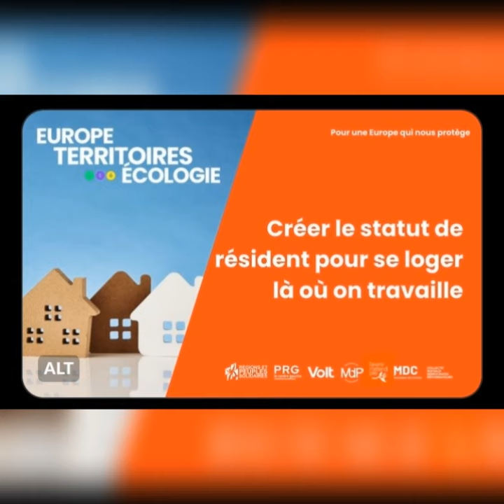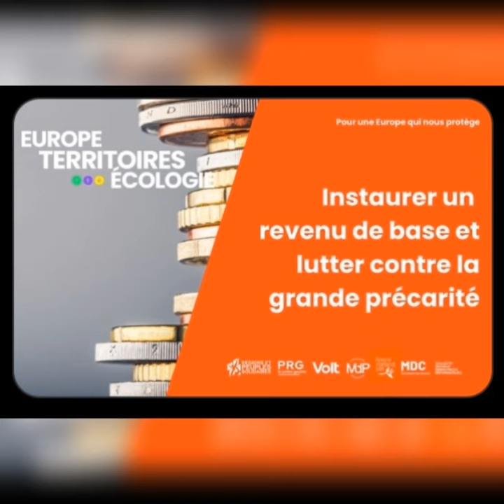Pour une Europe qui nous protège.